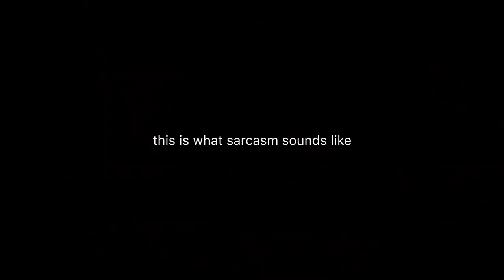Destiny 2 Sucks ... It's My Favorite Game (Season of the Chosen)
Destiny 2 Season of the Chosen is now out, and while it's not that bad, bigger issues with the game remain. In this video, I address these issues, introducing new ways Bungie could add content to the game, and discuss the possible implications content creators have on the community.

Ironside PC ▸ (use code "Timbo")

Processor - Intel Core I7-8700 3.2GHz (Hexa Core)
CPU Cooling - Asetek 550LC High-Performance Liquid Cooling
Motherboard - MSI Z370-A PRO [Crossfire]
Memory -  16GB (2x8GB) DDR4
Primary Hard Drive - 512GB Ironside Certified SSD
Secondary Hard Drive - 2TB
Graphics Card - GeForce RTX 2060 6GB
Power Supply - 700 Watt 80 Plus

00:00 • Intro
01:04 • Recap of last Destiny video
02:08 • Thoughts on seasonal content
05:34 • The future of Destiny 2
08:16 • The impact Destiny content creators have on the community
10:43 • Destiny 2 hurts my brain